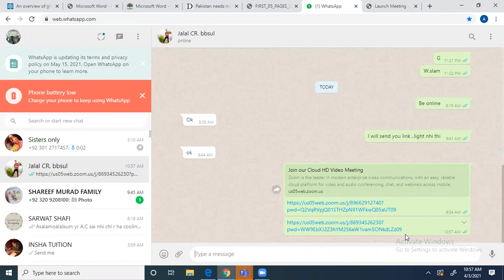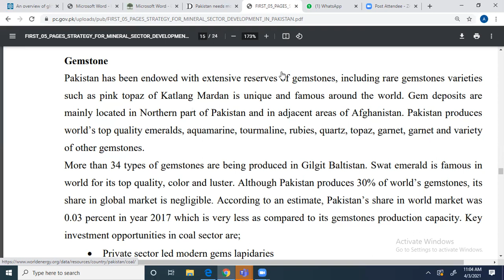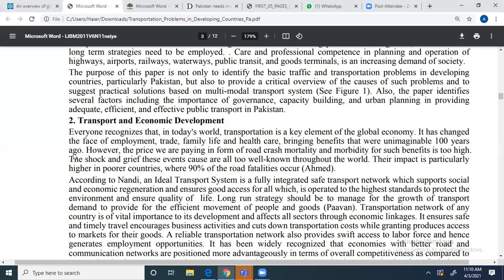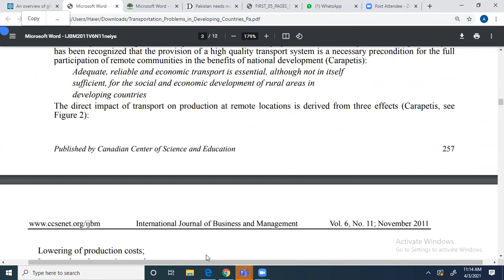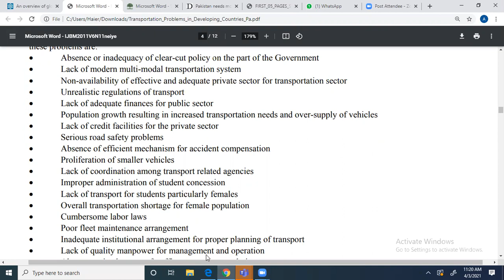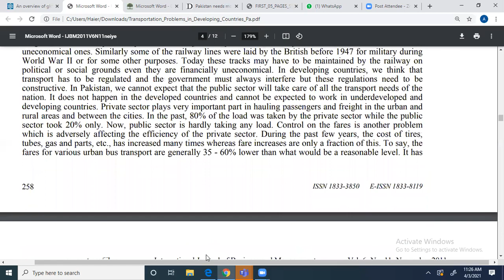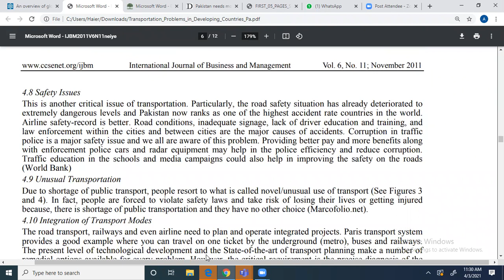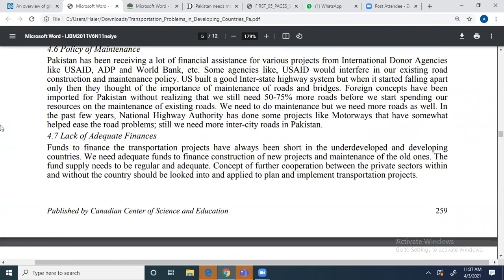Economic Analysis of Pakistan, Lecture#06, part 3, Semester 3rd, Section C, by Miss Amna Shafi